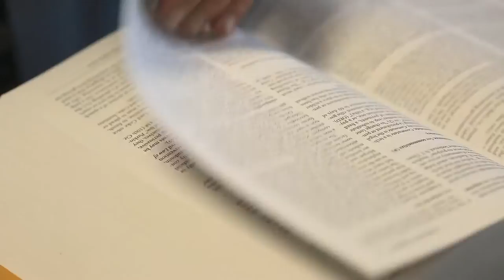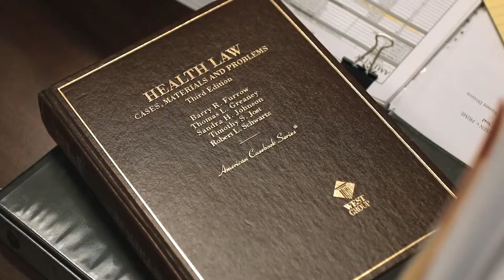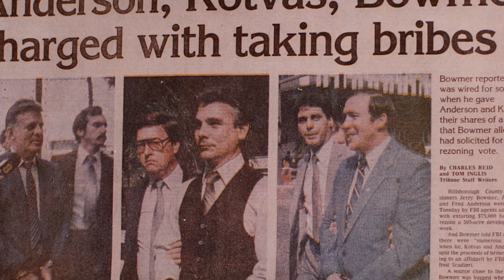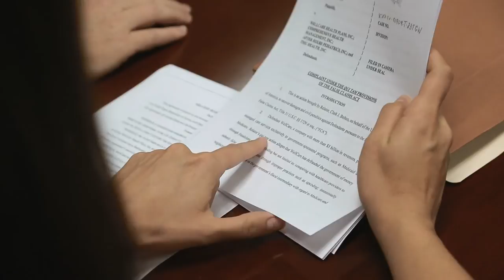James, Hoyer, Newcomer & Smiljanich - About Us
James Hoyer is one of the most successful and experienced law firms representing whistleblowers, consumers, and government agencies. All told, James Hoyer has helped return more than $3.2 billion to victims of fraud.